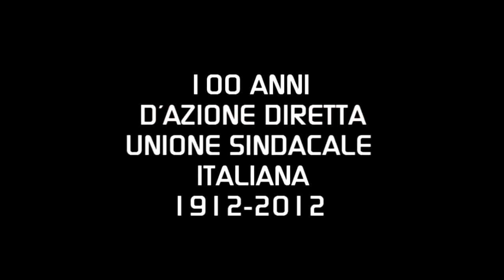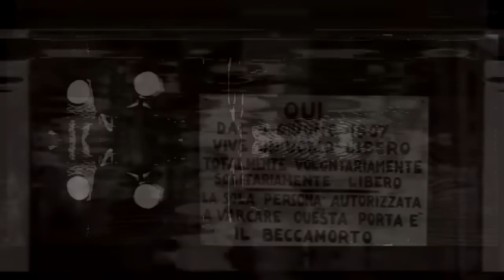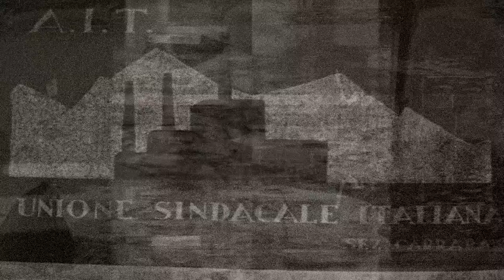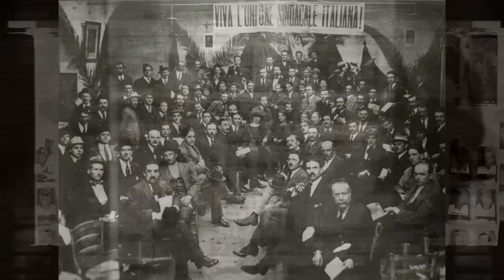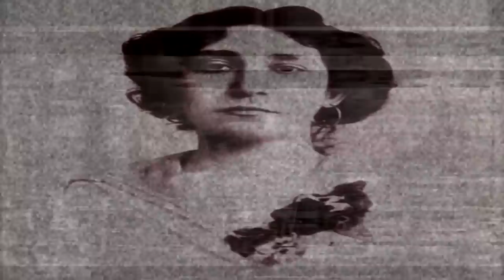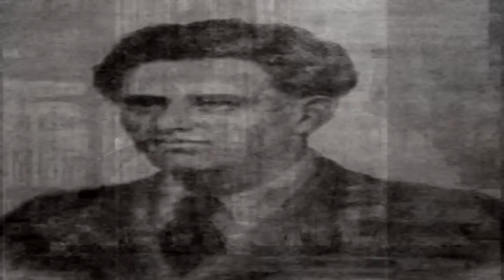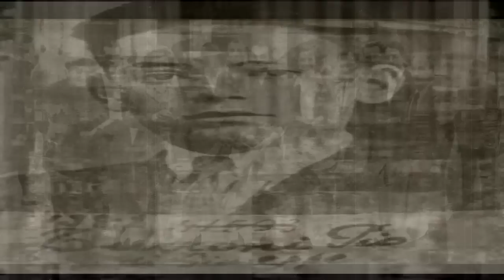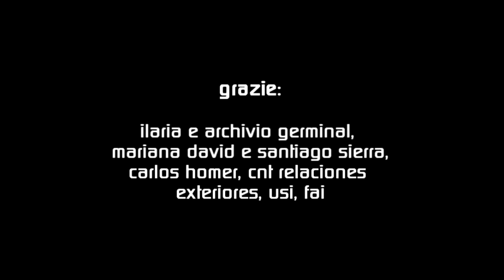POUPEES ELECTRIQUES - UNIONE SINDACALE ITALIANA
100 ANNI D'AZIONE DIRETTA

Nuestro tributo a la Unione Sindacale Italiana en su centenario.

ANARCHIA E LIBERTÀ